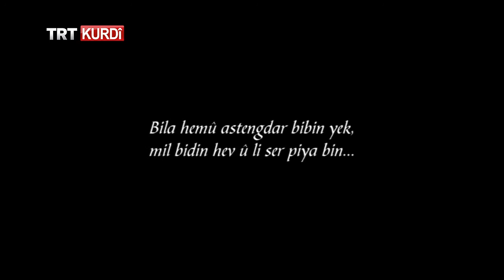BÊASTENG (ENGELSİZ) BEŞA 53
Bernameya 'Bêasteng’ (Engelsiz) her hefte roja şemiyê di saet 18.25an de li ser ekranên TRT Kurdî li pêşberî we ye...

Di bernameyê de serpêhatiya serfiraziya kesên astengdar tê ravekirin.

Bi taybetî ji herêmên Rojhilat û Başûrê Rojhilata Anadoluyê jiyana wan kesên astengdar tê vegotin ku di şert û mercên gelek zehmet de têkoşînên mezin nîşan dane û serkeftinên gelek mezin bi dest xistine tîne ser ekranê.

Mêvanê vê heftiyê yê bernameya Bêasteng'ê Halil Tonguz e.